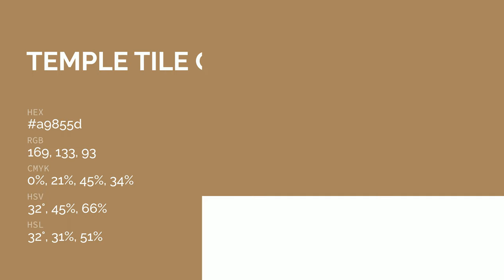Temple Tile color a9855d hex color - Brown color - Cool color a9855d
What color is Temple Tile ? a9855d hex color - Brown color - Cool color a9855d

Hex a9855d Color Code is also known as Temple Tile color.